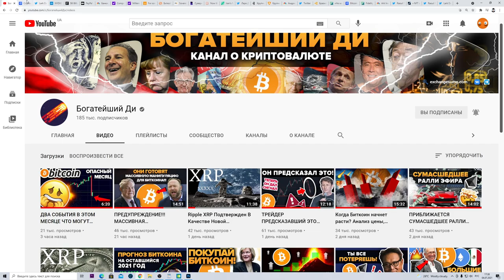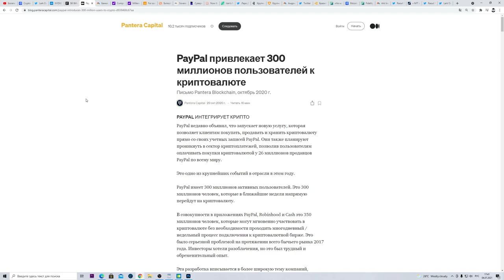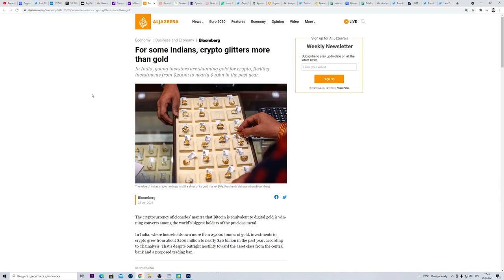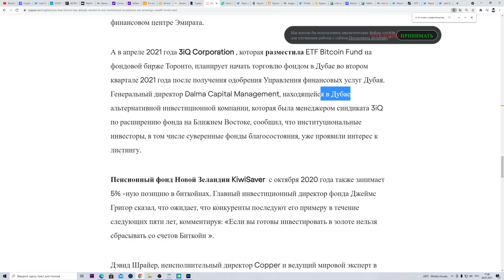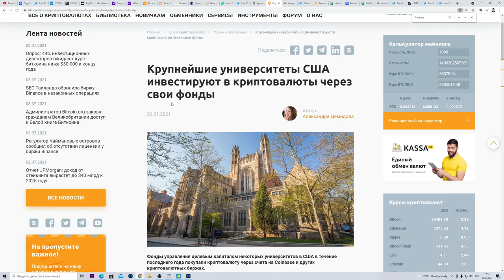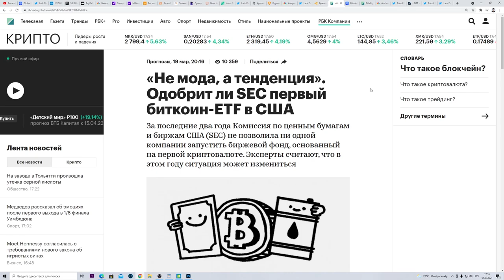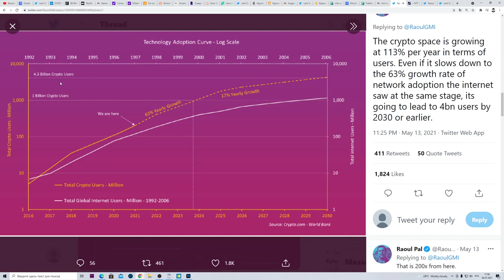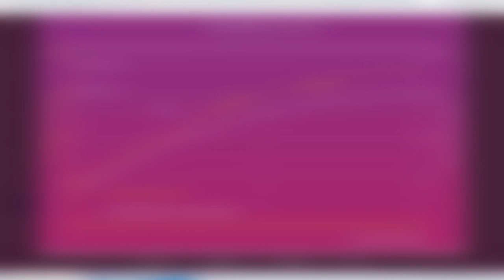7 причин роста капитализации Биткоина до 10 триллионов долларов!